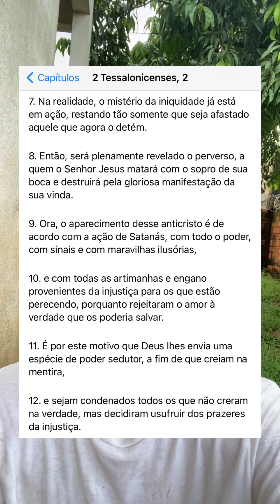O SISTEMA RELIGIOSO É UM DOS BRAÇOS DO ANTICRISTO